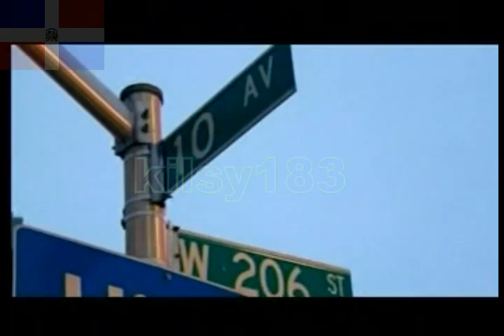O ES 3 MASA Y LA BIG BAND (73)